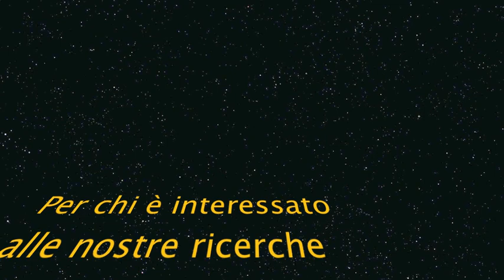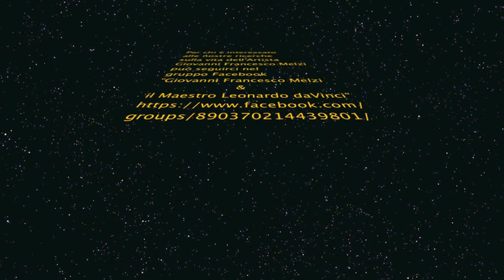1)Alla ricerca di Francesco Melzi, l'allievo prediletto di Leonardo Da Vinci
Salve a tutti, L'arco Di Diana non si ferma solo nelle ricerche della terza nave di Caligola nel lago di Nemi(RM)... Cerchiamo notizie sulla vita di uno degli allievi prediletti di Leonardo Da Vinci. Stiamo collaborando insieme a GIORGIO Di Salvo, ricercatore di Simboli nascosti del Rinascimento e Regista Teatrale, il quale è andato per noi in giro per Milano alla ricerca di Francesco Melzi.
Ecco il video registrato presso:
La chiesa di Santa Maria Bianca della Misericordia, detta anche abbazia di Casoretto, Milano.
Le indagini proseguono dal bisnonno Giovanni Melzi, uno degli uomini più influenti della corte sforzesca, consigliere ducale di Galeazzo Maria Sforza, infine nominato conte palatino dallo stesso imperatore Federico III, dal quale il nostro Artista ereditò anche il suo nome. Giovanni Francesco!!
Per chi vuole seguirci può farlo nel gruppo Facebook:
"Giovanni Francesco Melzi & il Maestro Leonardo Da Vinci"

Buona visione!
Tindara Lo Castro

. IL MISTERO CONTINUA E LE INDAGINI PURE! 😉😏

Inviato: Giorgio Di Salvo